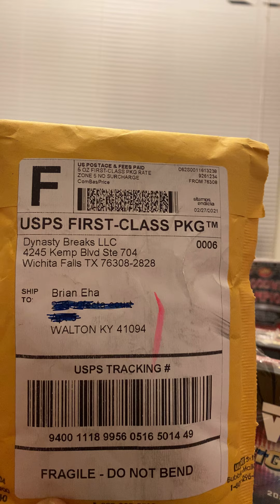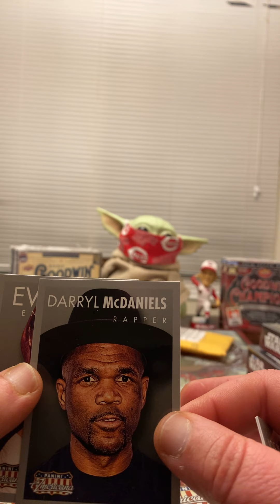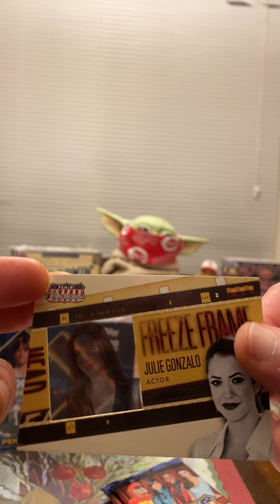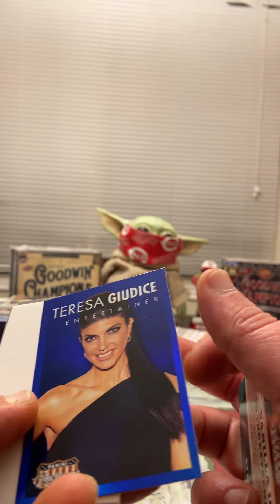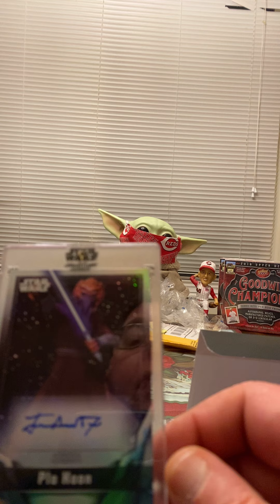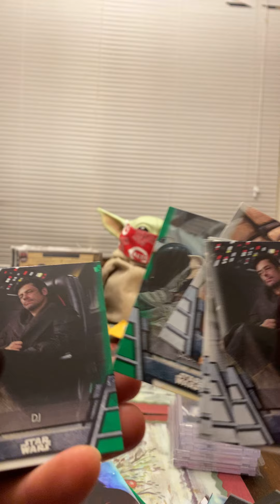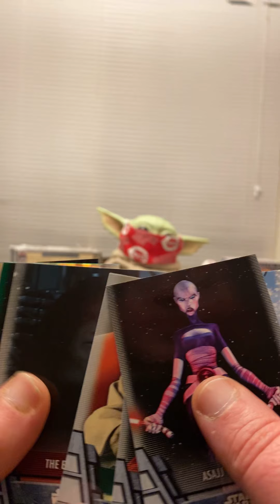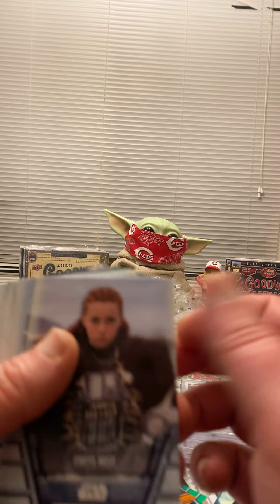Dinner Breaks Episode 7 Attack of the Celebrities!!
A little family break showing off some Panini Americana, Star Wars signature series, Star Wars Holocron and a mail package from Dynasty Breaks